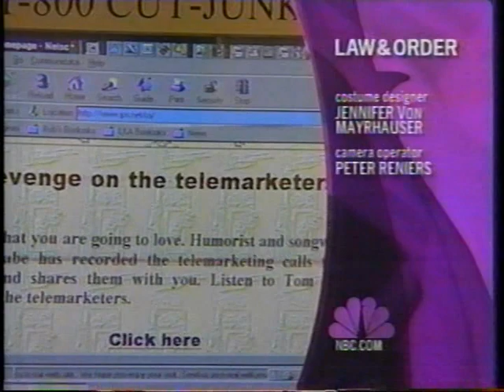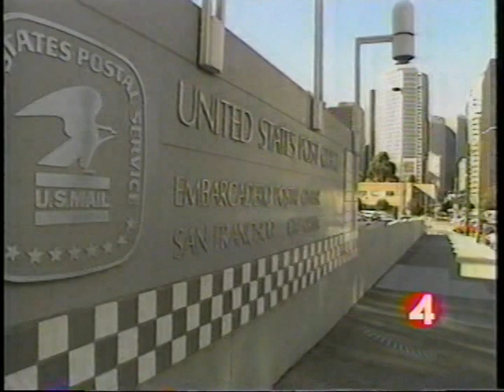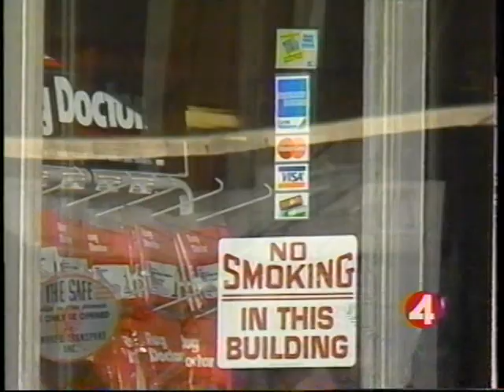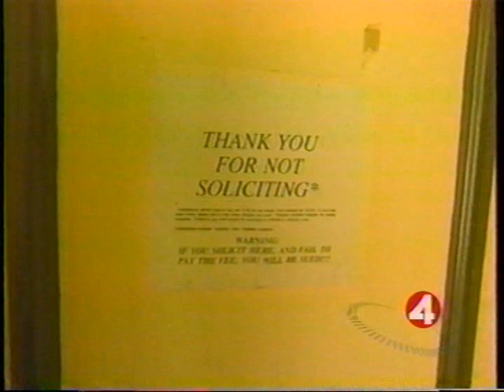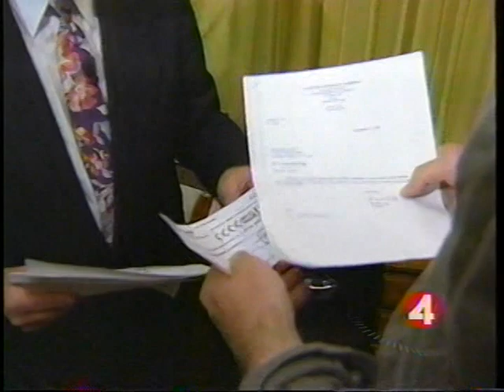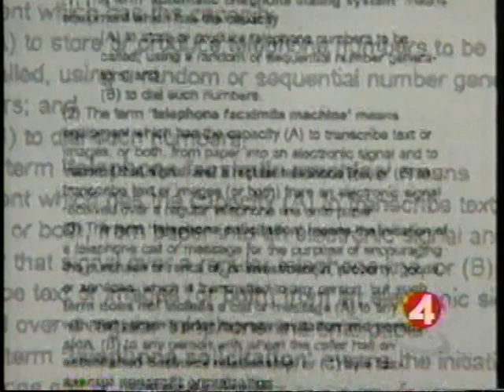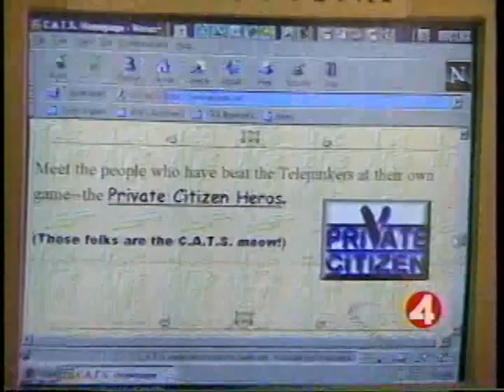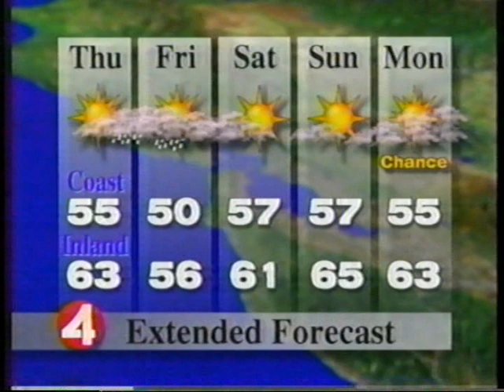KRON, Nov. 25, 1998, w/Pam Moore & Pete Wilson, 11 PM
This NewsCenter 4 Nightbeat newscast leads off with Nikki Jackson reporting on an extreme carjacking where a Bay Area woman was stuffed in her car's trunk and driven to Southern California.
No additional spoilers in this newscast.
Steve Raleigh with Weather.
Gary Radnich reports Sports.